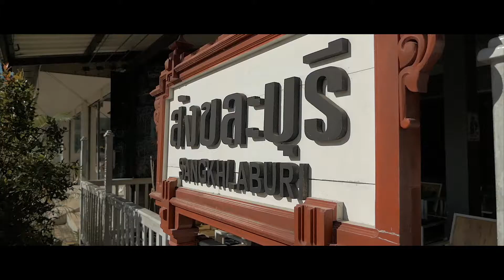Siangpure Relief 3 Rivers Run 2019 [Teaser]